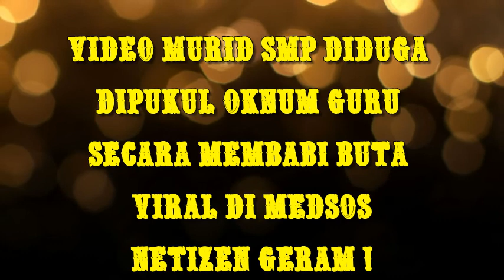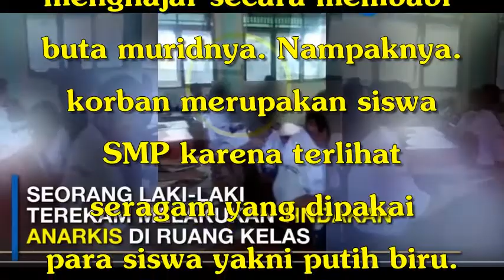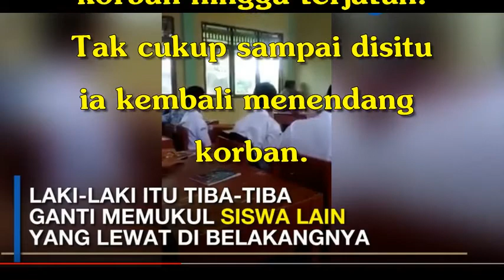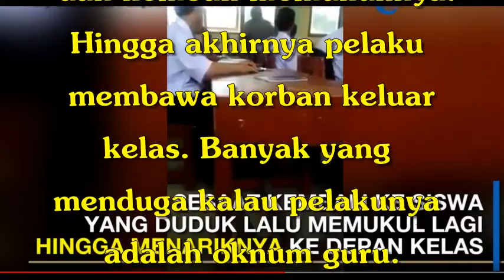Video Murid SMP Diduga Dipukul Oknum Guru Secara Membabi Buta Viral di Medsos, Netizen Geram